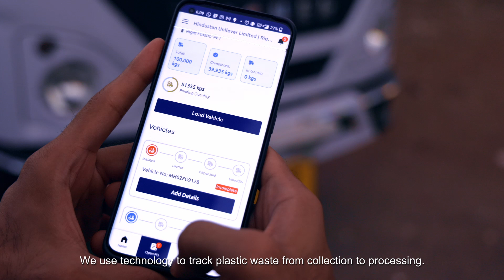ReCircle | SCALE 100(t)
ReCircle's purpose lies in harnessing the unutilized value inherent in waste. ReCircle aims to divert waste from festering in landfills and water bodies by building sustainably advantaged, innovative systems to retrieve and repurpose waste, all whilst bolstering the human capital of our nation's disadvantaged informal waste-workers.

The SCALE 100(t) is a new accelerator program in partnership with the Alliance to End Plastic Waste, for startups and waste management companies operating in South and Southeast Asia, designed with the aim of increasing their processing capacity, to process an additional 100 metric tonnes and beyond on an annual basis.